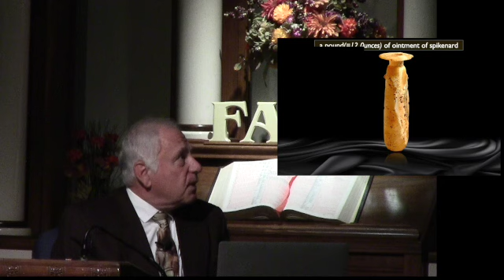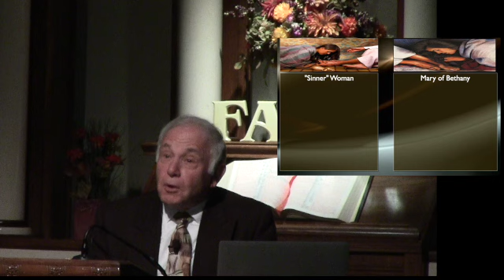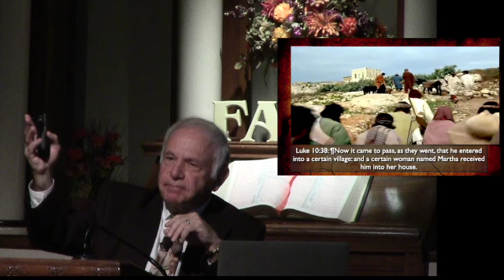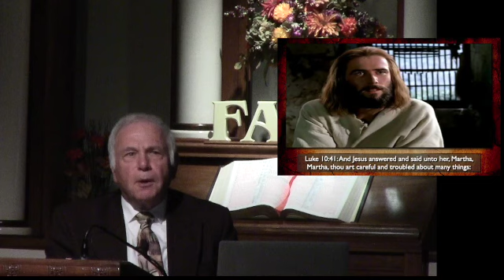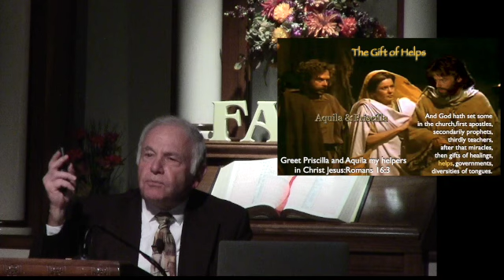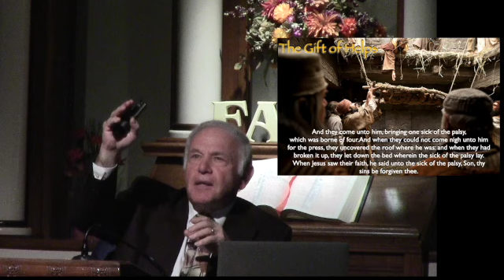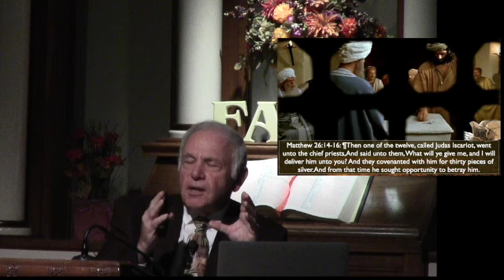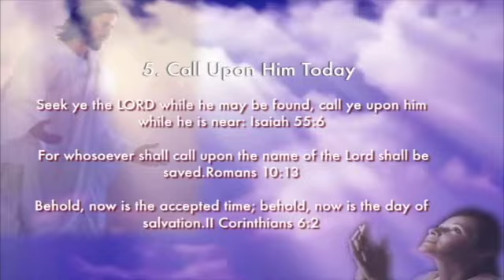Mary of Bethany: the Worshipper